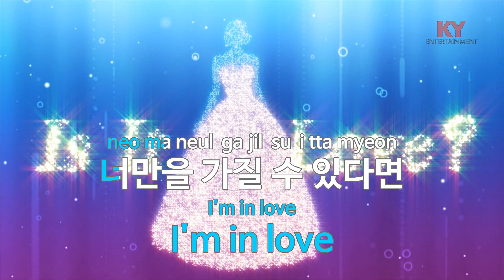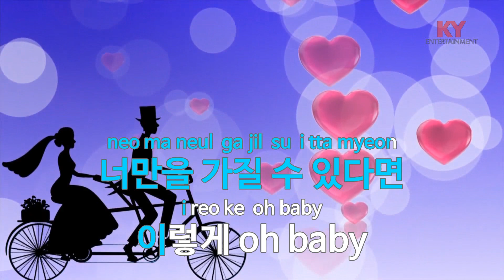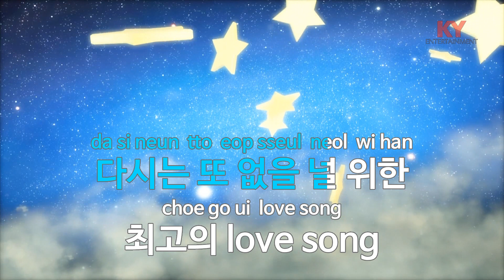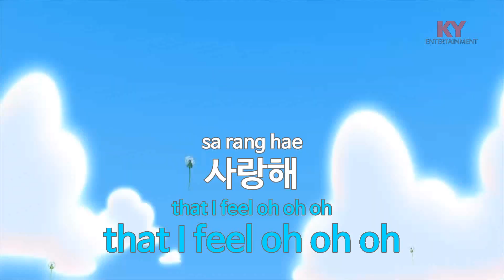제목 없는 Love Song (Untitled Love Song) - 헨리(HENRY) (KY.98093) / KY Karaoke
★ 곡 정보 ★
번호 : 98093
제목 : 제목 없는 Love Song (Untitled Love Song)
가수 : 헨리
작사 : 휘성
작곡 : 헨리,Genneo,Jos..

Copyrightⓒkeumyoung